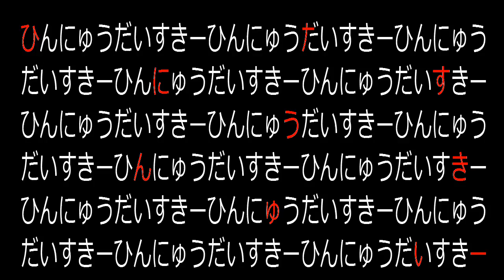【MAD】 Mikutter Ad. 【Long Version】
Mikutter is one of the best twitter client running on PC-UNIX such as Linux. It is written with Ruby and an open-source product.
This is a promotion of mikutter.